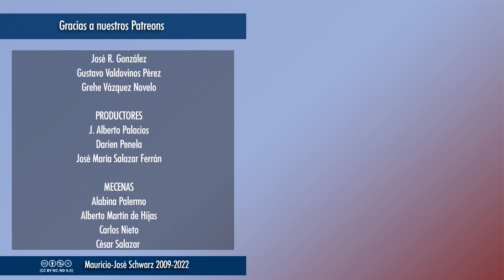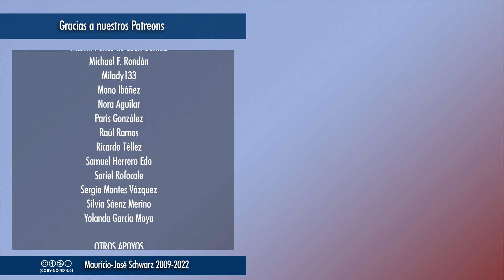EVCT | La banda más escuchada del rock de los 80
Queen fue una conjunción de enormes talentos (Freddie Mercury, Brian May, Roger Taylor y John Deacon) que asombra hoy como lo hizo en la década de 1980.
Vídeos temáticos los miércoles a las 18:00